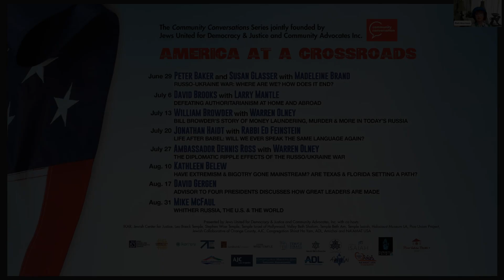Rick Hasen and Greg Bluestein with Patt Morrison | America at a Crossroads